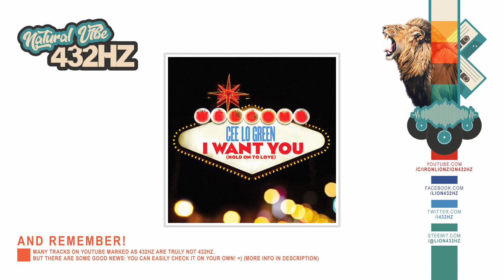Cee Lo Green - I Want You | 432hz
A=432hz sound tuning has a calming effect on the basic dimensions of a human being.
But it has no effect on the Consciousness awakening, what is the key to getting people free from religious, esoteric and system slavery.

Dźwięk w częstotliwości A=432hz działa łagodząco na podstawowe wymiary istoty ludzkiej.
Nie ma natomiast nic wspólnego z budzeniem ludzkiej Świadomości, co jest kluczowe dla wyzwolenia ludzkości z religijno-ezoteryczno-systemowego niewolnictwa.
Hello you beautiful human being :)

or find the app using Google.